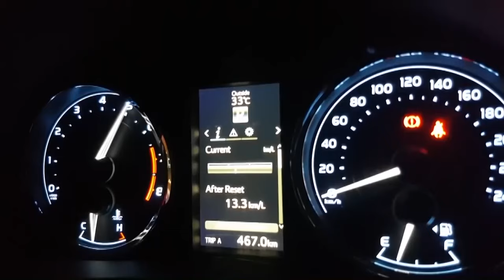Le de Zero Metor Honda Car || singer Arzoo Malik || Latest Punjabi And Saraiki Song 2019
C.P. has well equipped ,in-house ,quality voice recording Studio, a Production house for shooting Dramas, Telefilms, songs and live shows and an ultra modern, sound proof facility for indoor live audio and video shootings. With its excellent infrastructure, state of the art equipment, dedicated team of experts, countrywide distribution network, and participation of most popular artists, a performance of CP remains outstanding in its area of business.
Mian Husrat Production Chiniot#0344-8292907 ,